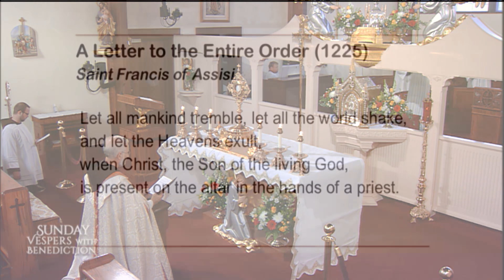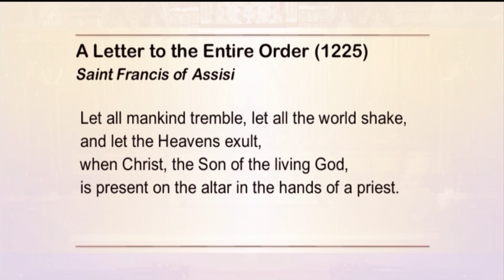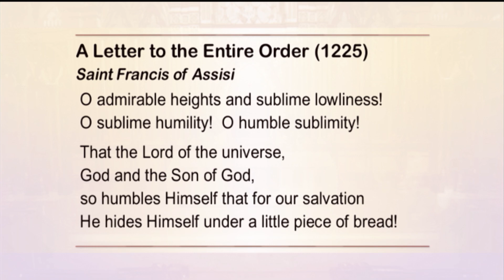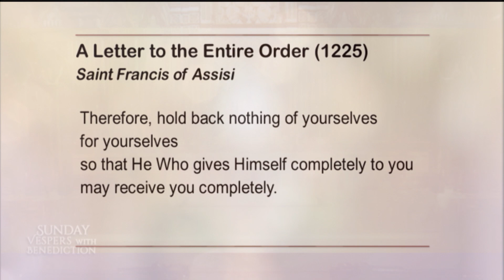Sunday Vespers with Benediction - 2020-06-14 - Sunday Vespers with Benediction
Join the Franciscan Missionaries of the Eternal Word as they celebrate Vespers and Benediction of the Blessed Sacrament from Our Lady of the Angels Chapel in Irondale, Alabama.